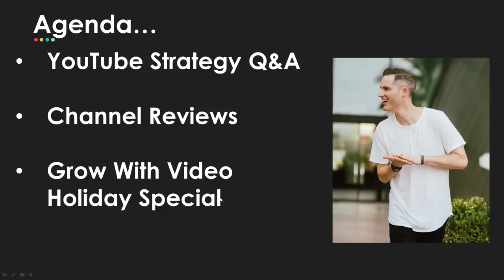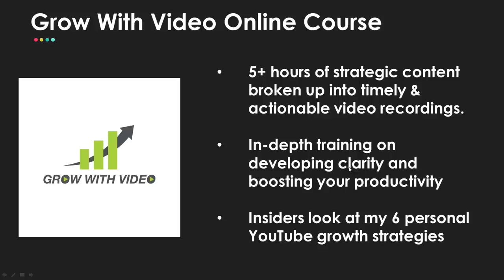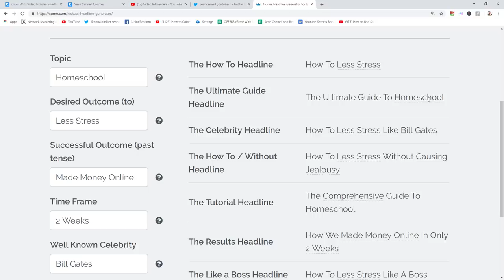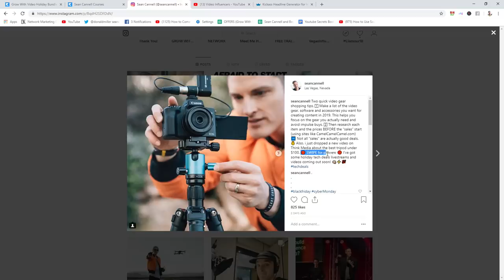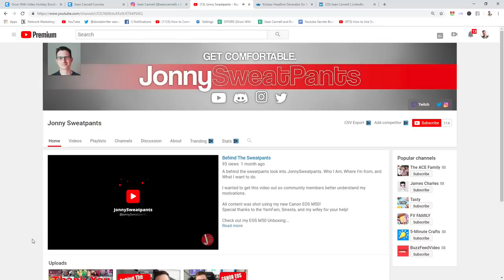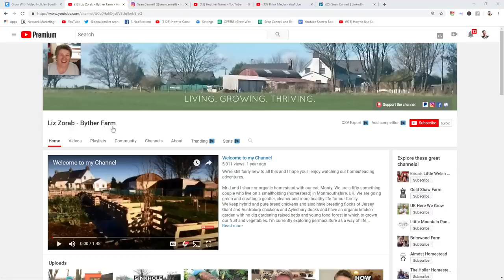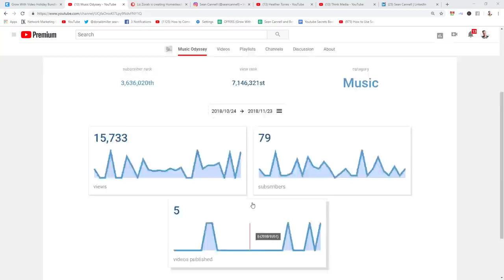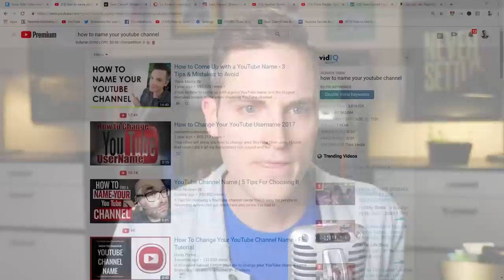🔴 YouTube Growth Tips & Content Strategy LIVE Q&A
Want to grow your influence and income on YouTube faster? Ask me anything during this LIVE YouTube Growth and Content Strategy LIVE Stream!

1. Are you looking for step-by-step online training to help you get clarity, boost productivity, and create a winning YouTube strategy for success in 2019? Check out this crazy deal we put together for you!

2. (VIDEO) 5 Best Camera Deals 2018 (Black Friday and Cyber Monday)

3. Get a copy of YouTube Secrets and exclusive free bonuses

FACEBOOK PAGE — I do weekly Facebook Live Streams on this

My Live Streaming Setup (How the training was recorded)

About:
Live stream with Sean Cannell about how to grow faster on YouTube in 2019 and develop a winning content plan.